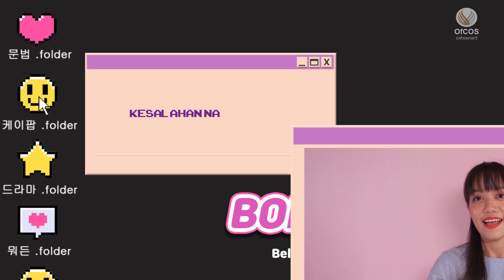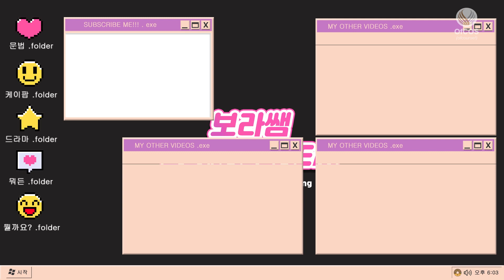KPOP IDOL INI SELALU SALAH DISEBUTIN! Part 3 || Borassaem